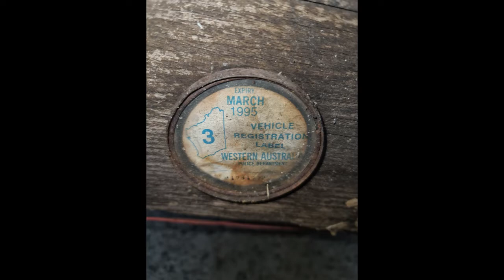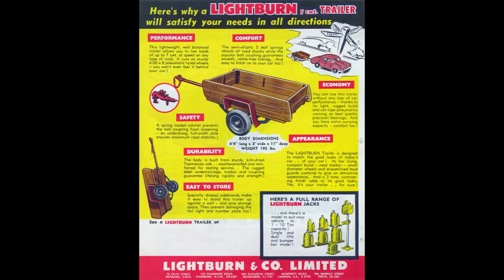Lightburn Trailer Restoration by Mark Dennis!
Purchased from Jones Of Guildford, this guy did a splendid job on restoring this hard to find piece of Lightburn history to be towed behind his FJ Holden!